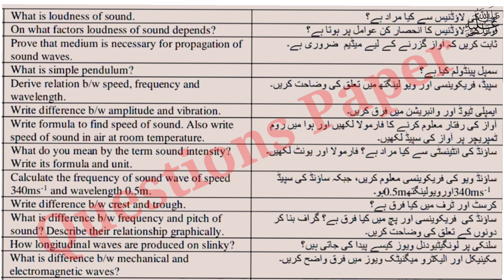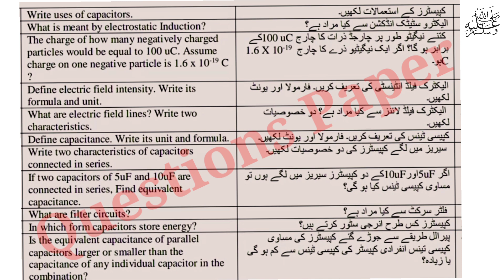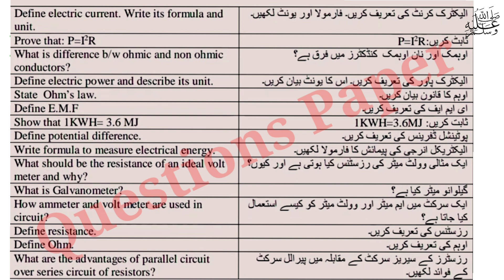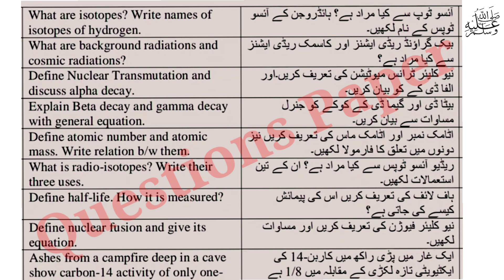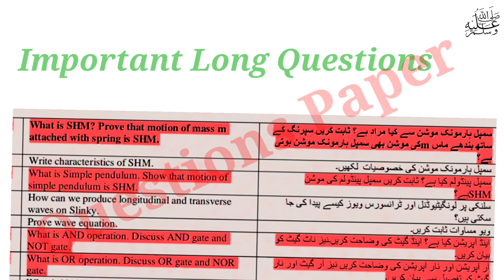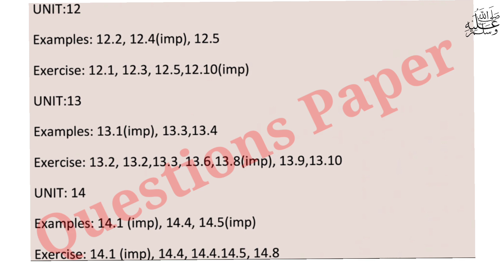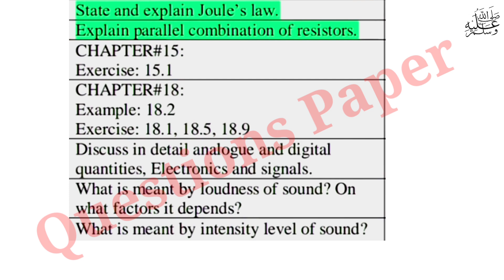10th Class Physics Guess Paper 2024|Class 10 physics Guess Paper 2024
10 class physics paper
10th Class physics Pairing Scheme 2024 | Physics Scheme 10th Class 2024
10th Class Punjab Board Pairing Scheme 2024 for physics paper . The pairing scheme of 10th class 2024 is new and little bit changed this year. The same 10th class paper scheme and pairing scheme 2024 is devised for all Punjab boards such as BISE Lahore Gujranwala Bahawalpur Faisalabad Sargodha Rawalpindi DG khan Sahiwal Boards included in Punjab. board.
Paper Scheme 10th Class physics Punjab Board 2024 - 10th physics Pairing Scheme 2024
law degree
lawyer
digital work
learn earn
university courses
 10th class physics guess paper 2024
 10th class physics guess paper 2024
 10th physics guess paper 2024
 10 class physics guess paper 2024
 10th class physics guess
 10th class physics solved important mcqs
 10th class physics important numerical 2024
 physics guess paper 2024 class 10
 10th class physics important long questions 2024
 important long questions physics 10th class 2024
 10th class physics mcqs
 10th class physics important mcqs
 10th class physics pairing scheme 2024
 10 class physics solved important mcqs
 10th physics scheme 2024 for punjab boards
 physics scheme 10th class 2024
 10th class physics guess paper 2024 urdu medium
 10th class physics most important long questions 2024
10th Class Physics Important Long Questions 2024

10 class physics solved important mcqs,
10th physics scheme 2024 for punjab boards,
10th class physics guess paper 2024 urdu medium,
10th class physics most important long qurstions 2024,
10 physics important questions 2024,
10th class physics imoortant questions 2024,
10th class physics important mcqs,
physics important mcws if class 10,
10 class physics mcqs,
10th class physics paper pattern 2024
10th Class physics Important Definitions
10th class physics most important definitions 2024
10 class physics guess paper 2024,
10th class physics guess paper 2024,
10th class physics guess paper 2020,
10th physics guess paper 2024,
10 class physics guess paper 2024,
10th class physics guess,
10th Class physics Important Long Questions 2024 for all Punjab Boards,
10th class physics guess paper 2024,
10th class physics important questions 2024,
10th class physics guess paper 2024 urdu medium
10th class physics guess paper 2024 urdu medium smart syllabus,
10th physics pairing scheme,
pairing scheme of 10th class 2024,
10 class physics scheme,
10th class pairing scheme 2024,
10th bise scheme 2024,
10th class scheme 2024,
10th class 2024 punjab board pairing scheme,
10th physics paper scheme,
10th class board scheme 2024,
10th physics board scheme 2024,
10th punjab board scheme 2024,
10th physics pairing scheme,
pairing scheme 2024,
10th class scheme 2024,
10th class math pairing scheme 2024,
paper pairing 2024 10th physics,
10th scheme 2024,
10th class physics important questions 2024,
10th class physics important short questions,
guess paper 10th class 2024 physics,
10 class physics guess paper 2024
10th class physics important long questions 2024
10th class physics paper 2024